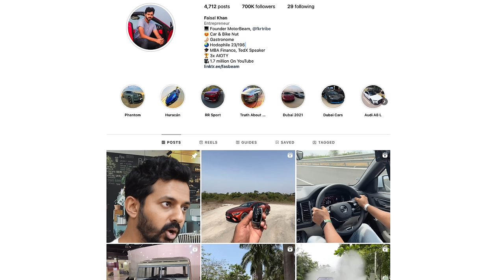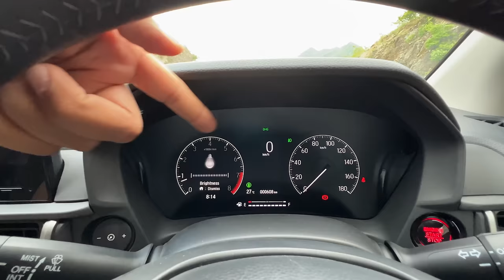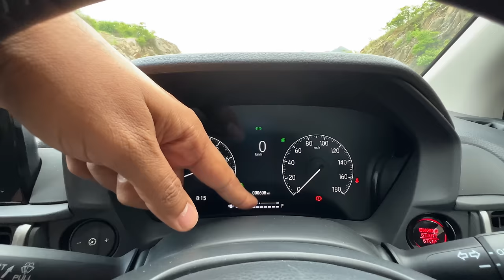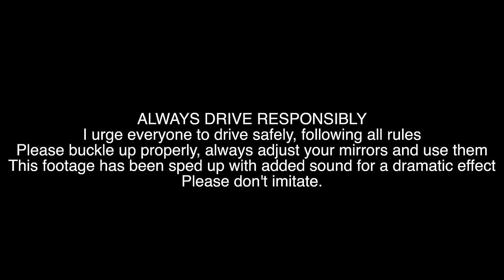2023 Honda Elevate - Lacks Features But Drives Really Well | Faisal Khan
Get quick and easy personal loan for vacations, renovations, rent, etc. with PayMe - Download the PayMe App Now

Here is the most detailed review of the 2023 Honda Elevate I tell you everything about the design, interior, features, performance, ride, handling, braking, steering, price, and of course give you a verdict on whether you should buy a Honda Elevate VTEC in India. This 2023 Honda Elevate review is a long drive one with a real-world perspective of the Hyundai Creta rival from Honda.

The 2023 Honda Elevate is priced between Rs. 13.22 to 19.22 lakhs (on-road, Mumbai).

Follow FasBeam On